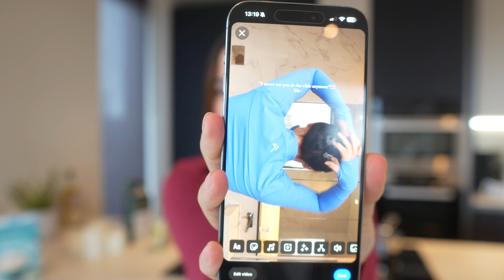VLOGMAS EP2 | the start of a new business venture...